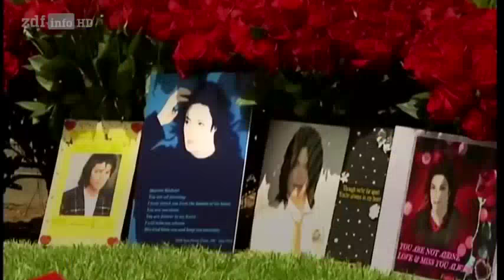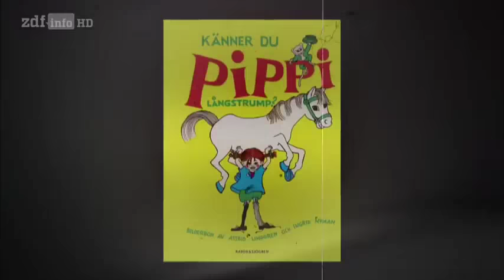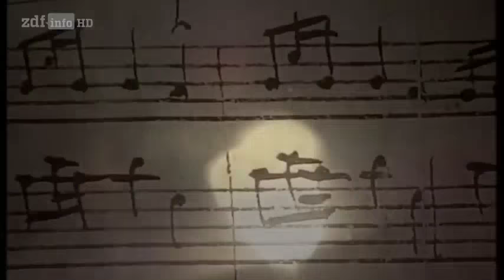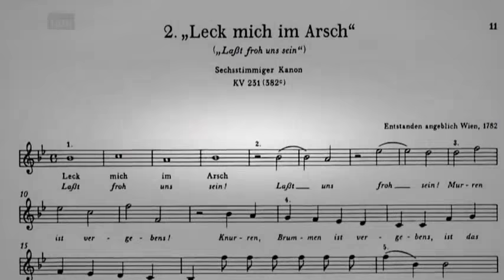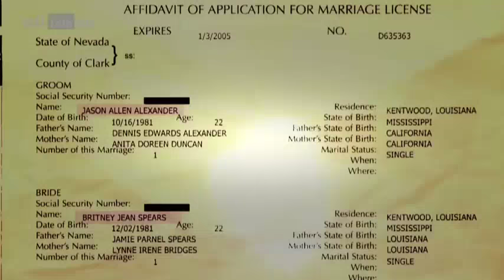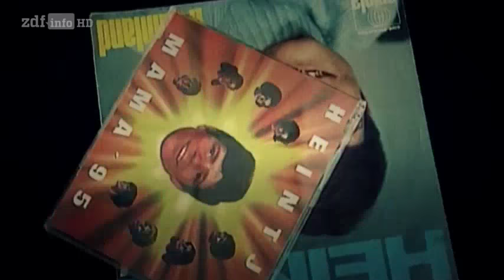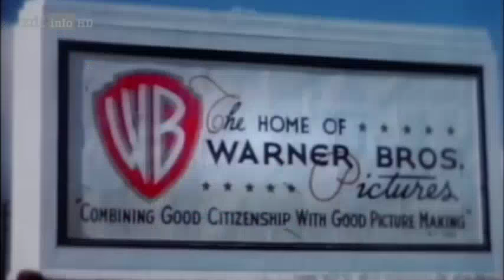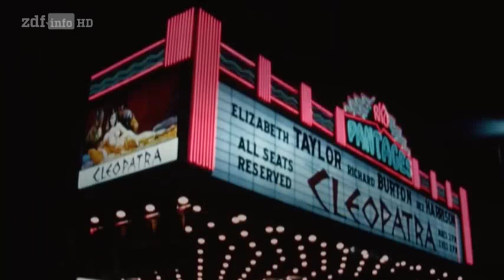✪✪ Kinderstars - Im Schatten des frühen Ruhms - Doku 2016 (NEU in HD) ✪✪